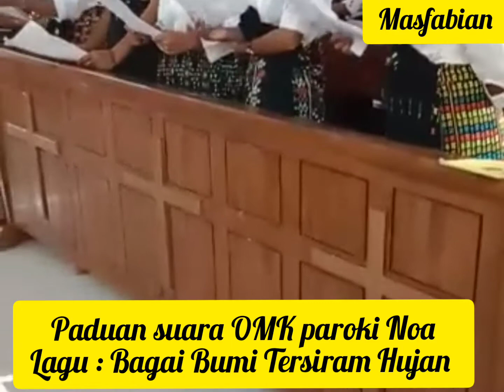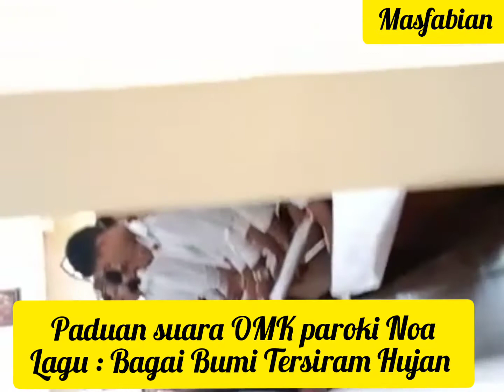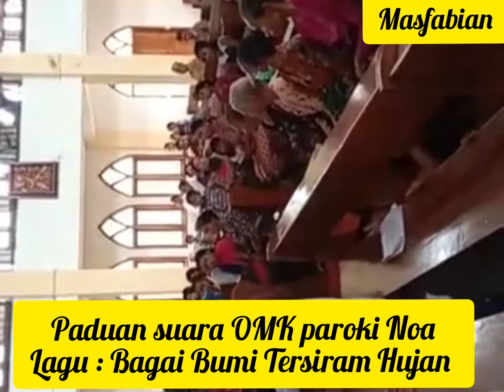Bagai Bumi Tersiram Hujan// paduan suara OMK paroki Noa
Bagai Bumi Tersiram Air// paduan suara OMK paroki Noa